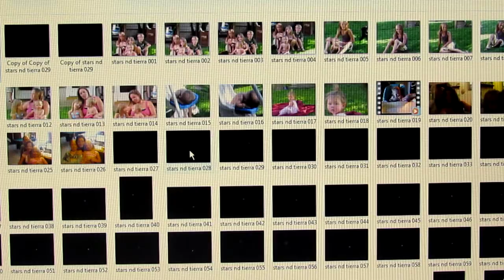u.f.o. over wisconsin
I took 76 pictures of one of those red,blue,green blinking stars, And one of the pics caught a spaceship must have been turned sideways at the time of the picture, i waz in shock.